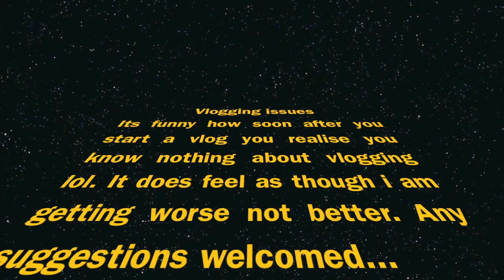#3 finding my feet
bloody youtube blocked it cause i had bob marley playing in the back ground